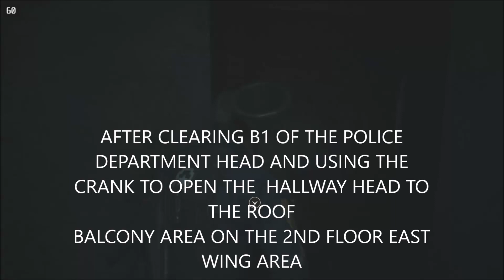Resident Evil 2 Remake Green Club Key Location